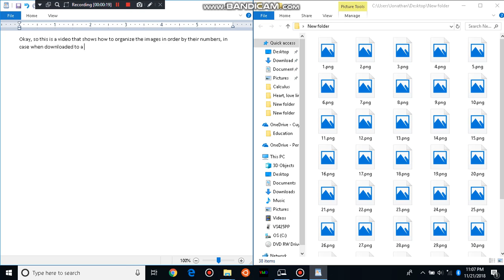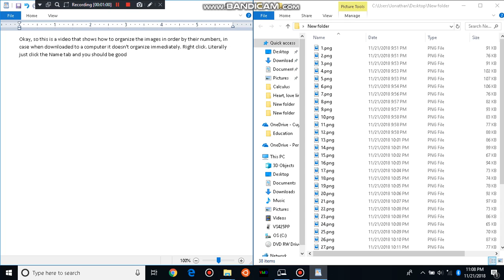How to order a list from lowest number to highest